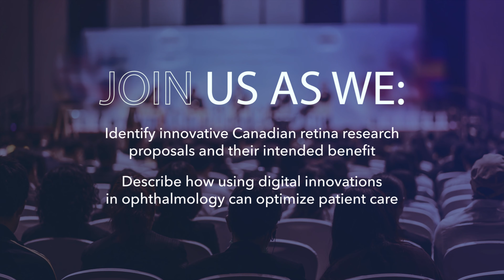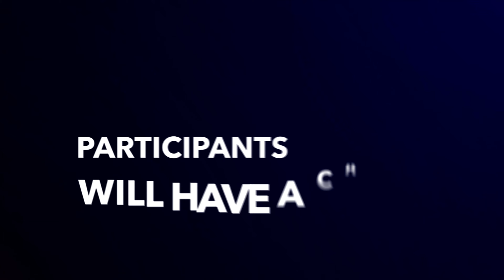lions lair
Do you dare enter the Lion's Lair?